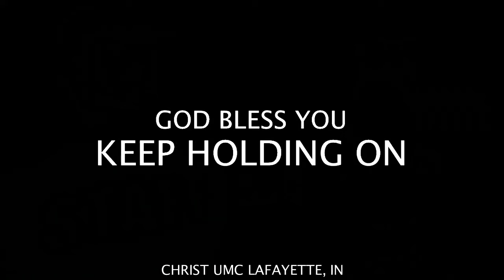Daily Office 3.29.21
Emily and Jake try to talk about holding on.